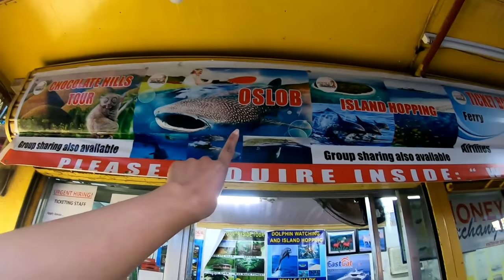ฝรั่งพาเที่ยวชมเมืองPanglao Bohol Philippines ฝรั่งกินทุเรียนอย่างอร่อย